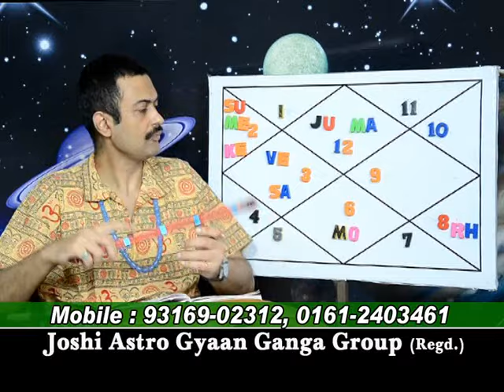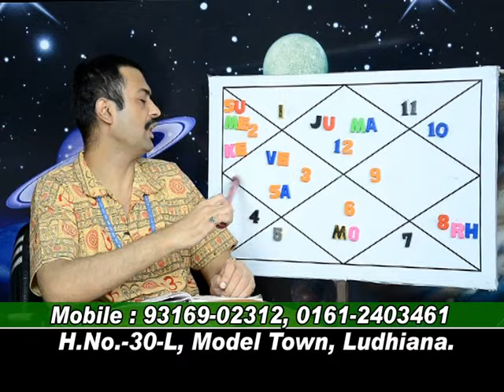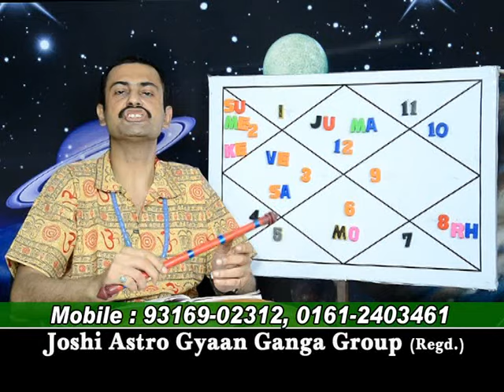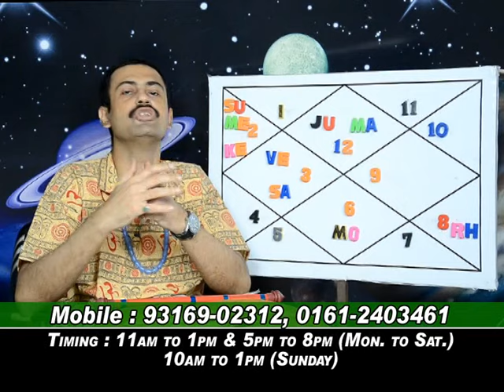ANNALYSATION OF PISCES LAGNA HORO.LEC-339.